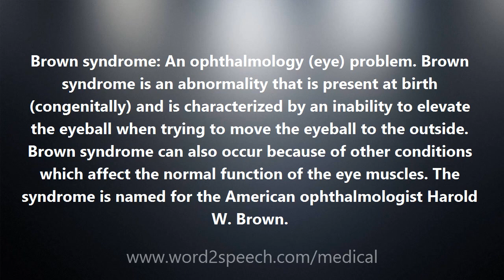Brown syndrome - Medical Meaning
Brown syndrome

Brown syndrome: An ophthalmology (eye) problem. Brown syndrome is an abnormality that is present at birth (congenitally) and is characterized by an inability to elevate the eyeball when trying to move the eyeball to the outside. Brown syndrome can also occur because of other conditions which affect the normal function of the eye muscles. The syndrome is named for the American ophthalmologist Harold W. Brown.